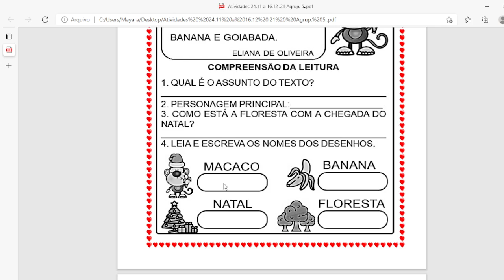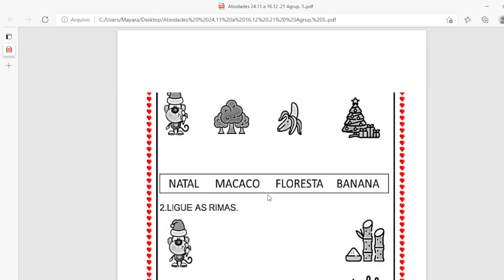Atividades dia 08.12.2021